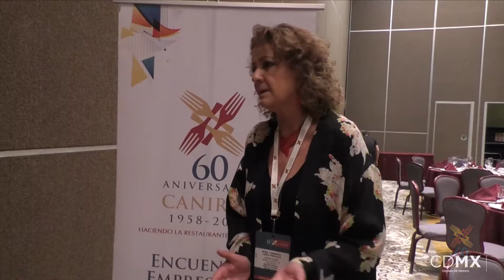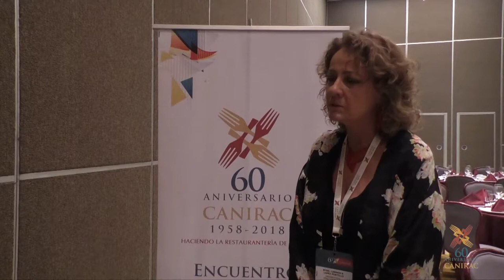Mtra. Carmen López Portillo